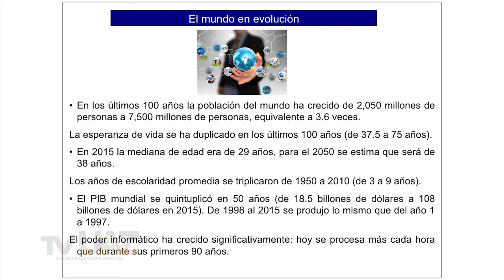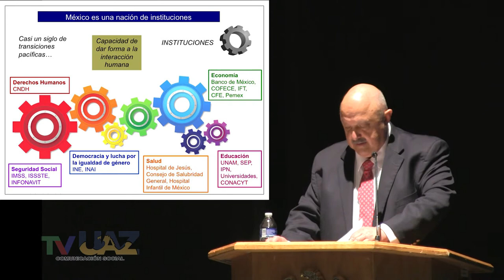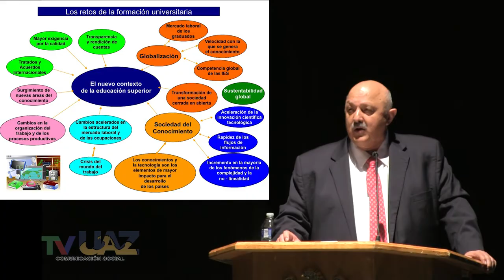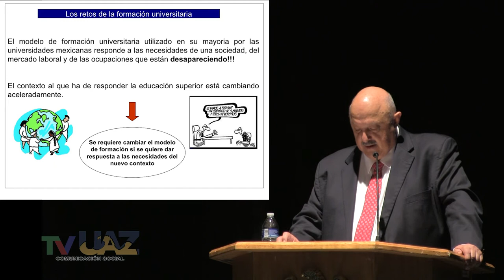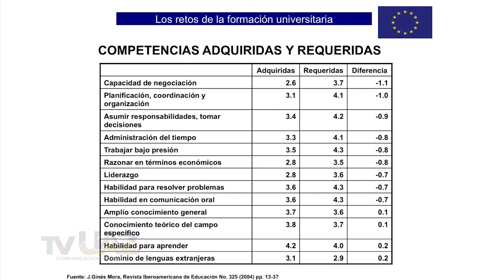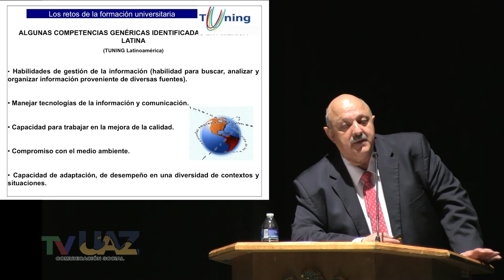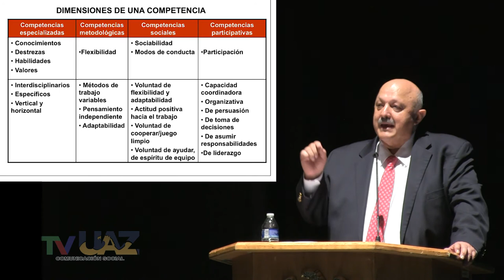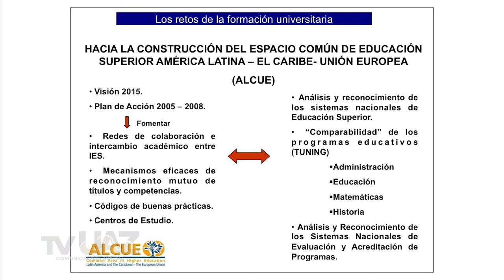Conferencia del Dr. Reyes Tamez Guerra en la UAZ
Conferencia del Dr. Reyes Tamez Guerra, ex rector de la UANL y ex Secretario de Educación Pública, sobre el futuro, los retos y la situación actual de la educación superior en México.